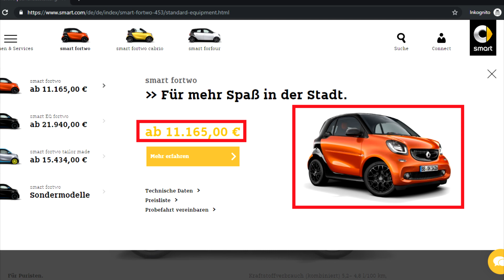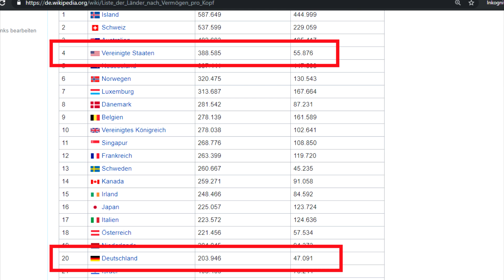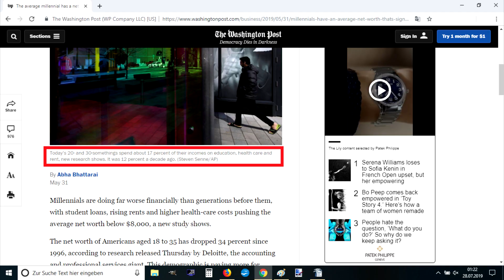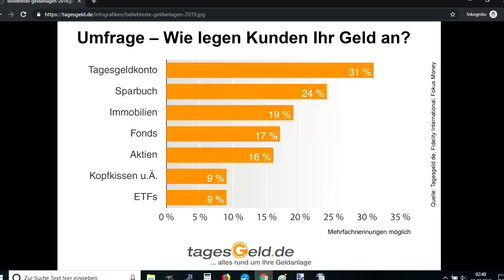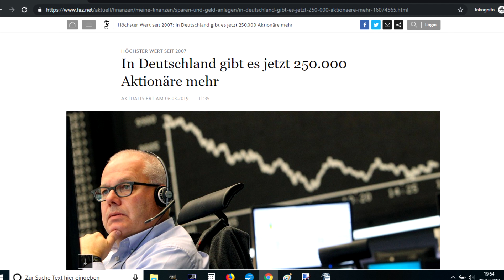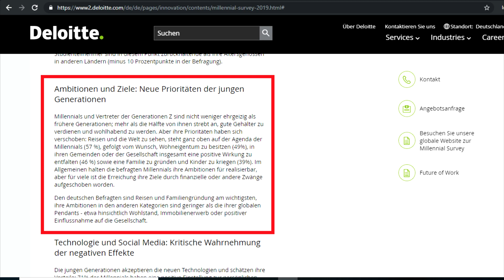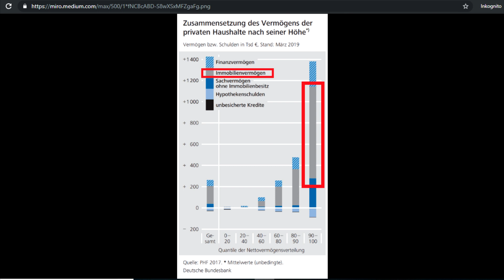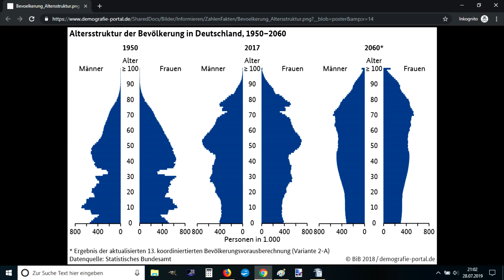Bist du nur 7.176 Euro wert? | finanzielle Bildung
Finanzielle Bildung für Millennials

Der Wirtschaftsprüfer Deloitte meldete alarmierende Zahlen. Millennials aus den USA besitzen ein Nettovermögen von weniger als 8.000 US-Dollar. Das sind 7.176 Euro. Als Millennial bin ich laut dieser Statistik nur 8.000 Dollar wert. Für dieses Problem gibt es nur eine Lösung: finanzielle Bildung.

So klappt der Vermögensaufbau

Generell legen Millennials mehr Wert auf Reisen. In Deutschland sind die Themen Immobilienerwerb und Vermögen weniger wichtig. Das könnte sich langfristig auf unseren Wohlstand negativ auswirken.

Es gibt mehrere Gründe für dieses Verhalten. Wie du reich wirst, ist für viele Millennials nicht mehr ausschlaggebend. Familie und Reisen sind wieder verstärkt in den Mittelpunkt gerückt. So sagen es die Daten der Deloitte-Studie. Allerdings bräuchte es in Deutschland mehr finanzielle Intelligenz. Das zeigt uns die niedrige Aktionärsquote. Der Freibetrag für Sparer wurde seit der Jahrtausendwende immer weniger gesenkt. Jetzt haben die Diskussionen rund um die Finanztransaktionssteuer ihren Höhepunkt erreicht.

Anstatt den Vermögensaufbau mit Aktien attraktiver zu machen, diskutiert die Politik das komplette Gegenteil. Das macht den Weg in die finanzielle Freiheit ein bisschen komplizierter. Für ein passives Einkommen mit Dividenden ist das ebenfalls ein Nachteil, da man beim Kauf höhere Gebühren zahlen müsste.

Generell sollten sich deutsche Millennials mehr Gedanken über ihre Geld machen. Das gilt auch für die Generation Z. Nur so können wir unsere finanzielle Bildung verbessern.

Risikohinweis: Alle Inhalte entsprechen meiner persönlichen Meinung. Dieses Video stellt keine Aufforderung zum Kauf oder Verkauf eines Finanzprodukts dar.